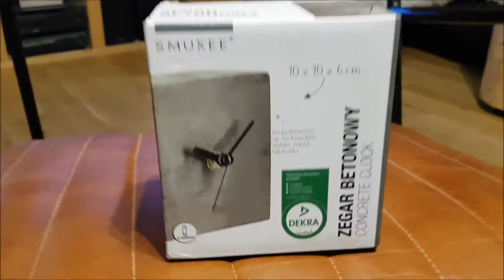CONCRETE clock - BETONOWY zegar